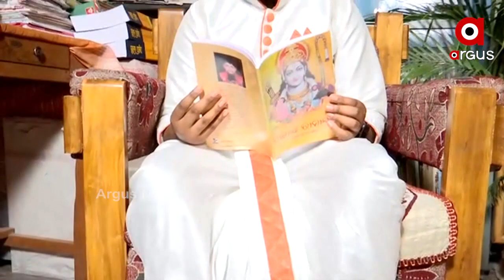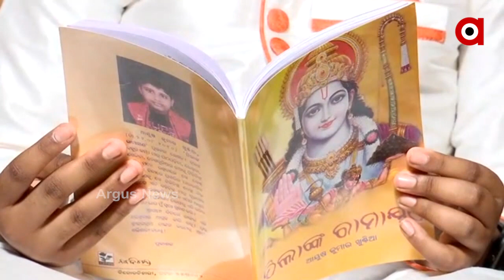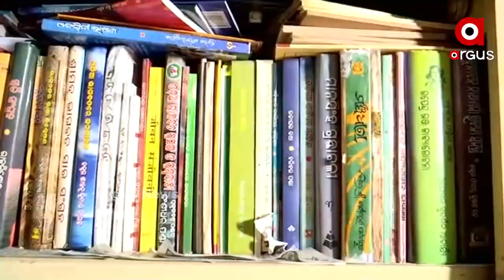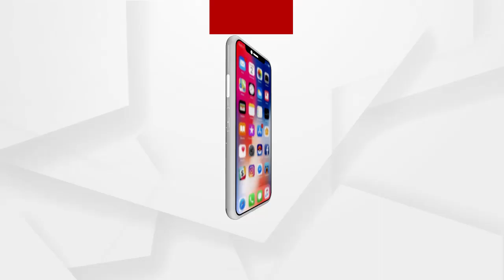ରାଜଧାନୀରେ କୁନି ବାଲ୍ମିକୀ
କଥାରେ ଅଛି ତୁଳସୀ ଦୁଇ ପତ୍ରରୁ ବାସେ l ଯାହାର ଅର୍ଥ ପିଲାଦିନରୁ ହିଁ ବାରି ହୋଇ ପଡ଼େ ପ୍ରତିଭା । ଏଭଳି ଏକ ନିଚ୍ଛକ ଉଦାହରଣ ଦେଖିବାକୁ ମିଳିଛି, ରାଜଧାନୀରେ ଭୁବନେଶ୍ୱରରେ । କଣ ତାଙ୍କ ପ୍ରତିଭା, କିଏ ଏ ପ୍ରତିଭାବାନ କୁନି ବାଳକ.